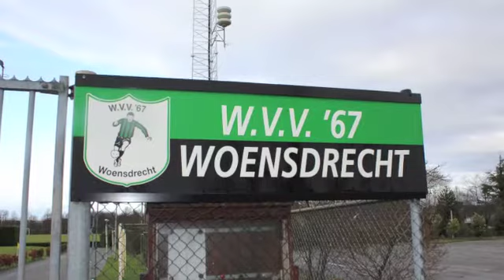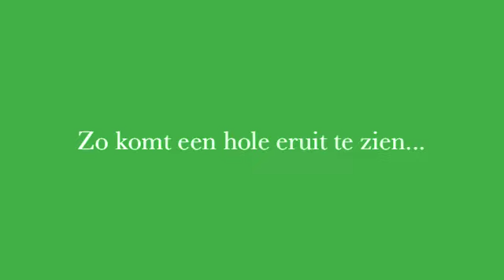Henri de Weerd & FootGolf Holes maken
Bekijk voor meer informatie. WeGo United biedt het kant-en-klare WeGo FootGolf Concept aan sportverenigingen aan. WeGo biedt via professionele ondersteuning iedere sportvereniging de kans om tussen de 6.000 en 10.000 extra omzet binnen te halen voor de club. FootGolf kan namelijk door iedereen gedaan worden en voor bedrijven is het een welkom sportief personeelsuitje. FootGolf is FUN.